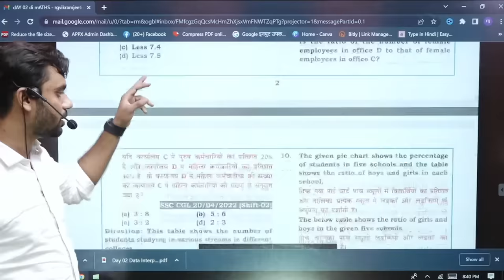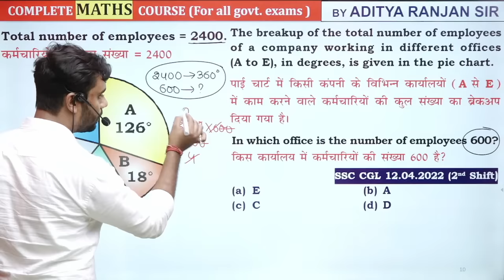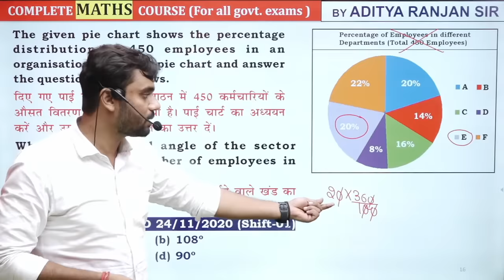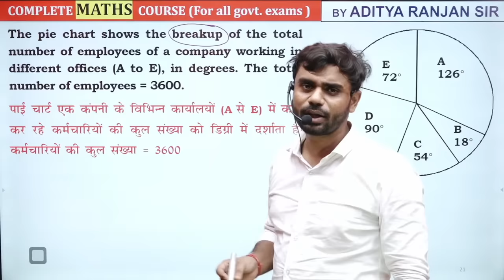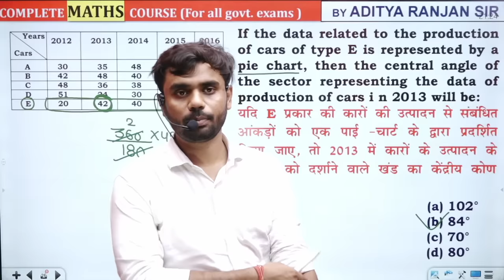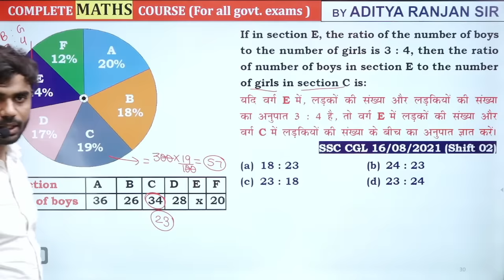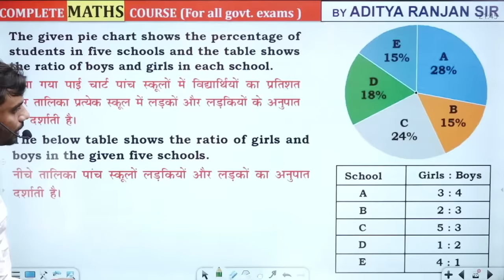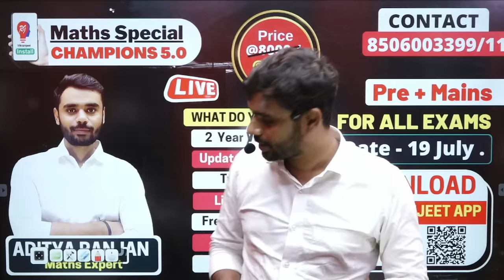🔴DAY 02 || DATA INTERPRETATION 02 || CGL CPO 2022 || 50 दिन 50 मैराथन || BY ADITYA RANJAN SIR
CGL MAINS BATCH - @999 ONLY (Starts from 12th May)

Why us ? 💭💭
📢 UPDATED CONTENT
( UPDATION Source- ( SSC , UPSI , CGL , CHSL , CPO
2021 , 2022 , CDS , CAT , CGL 2019, 2020 MAINS )